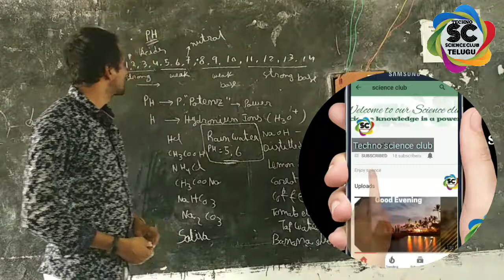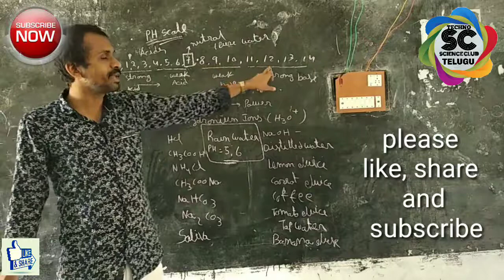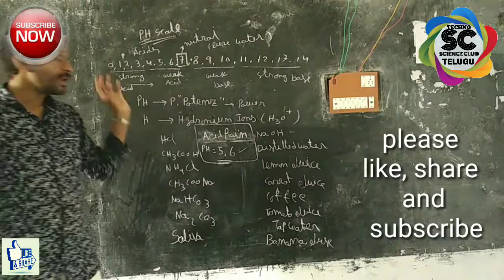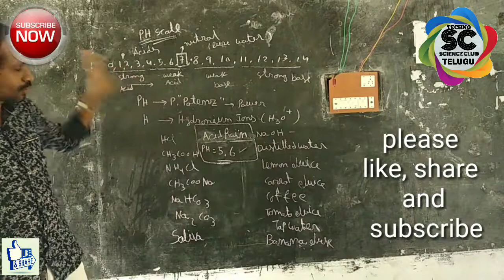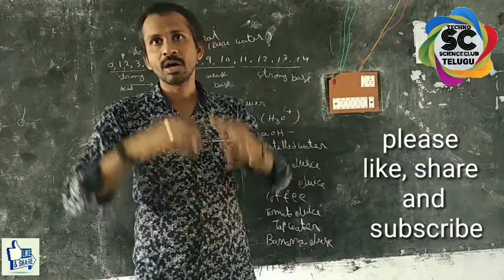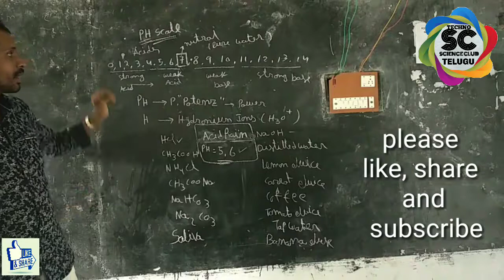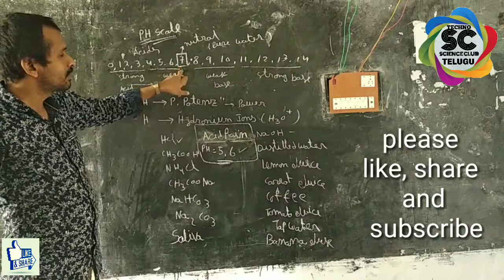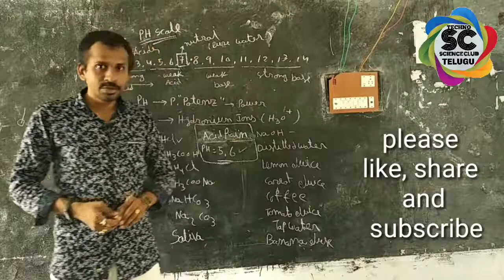PH scale Acids and bases and salts,10th class physics (EM)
PH scale Acids and bases and salts,10th class physics